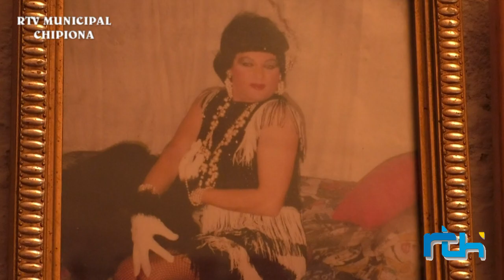La solidaridad con la que Chipiona le devuelve a Vitoriano sus años de entrega a los demás.